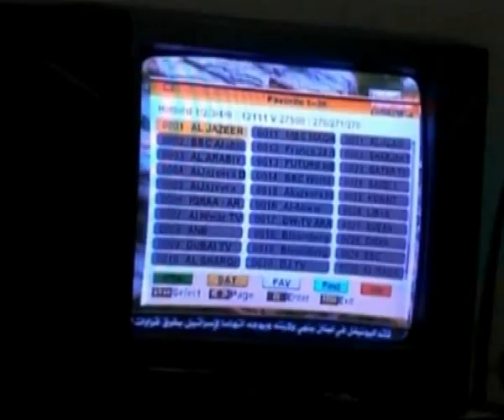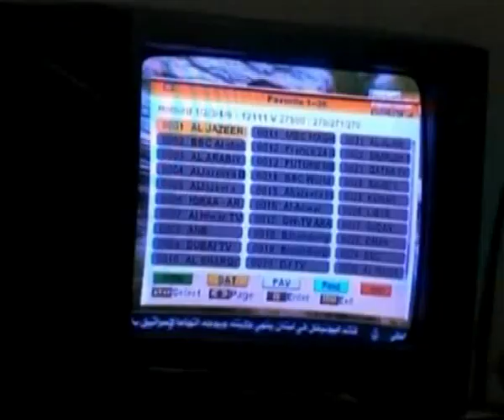Pentagon releases Laden home videos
The Pentagon has released home videos of Osama Bin Laden.